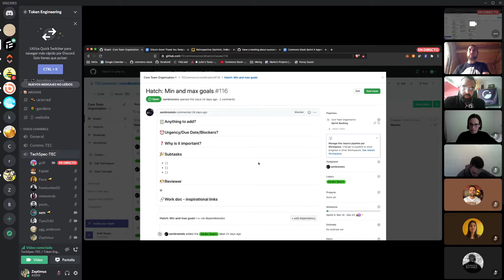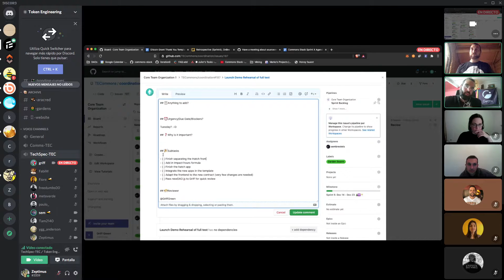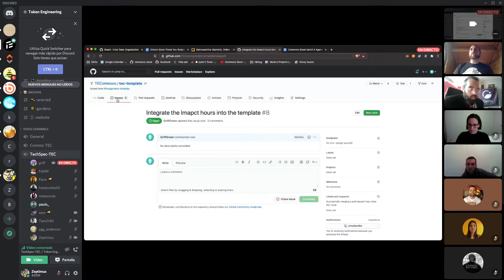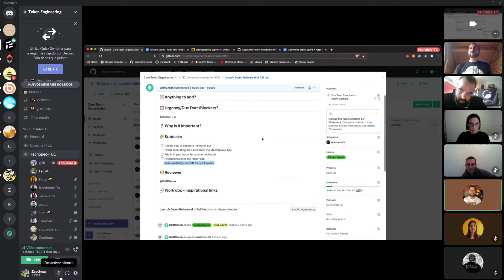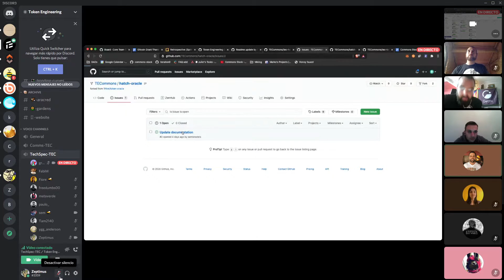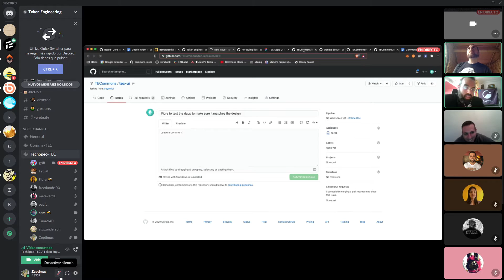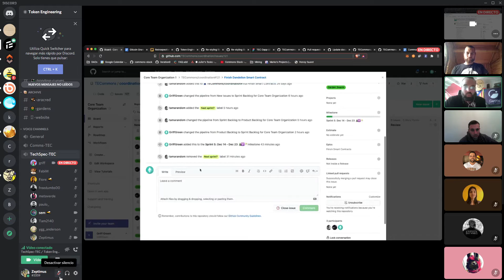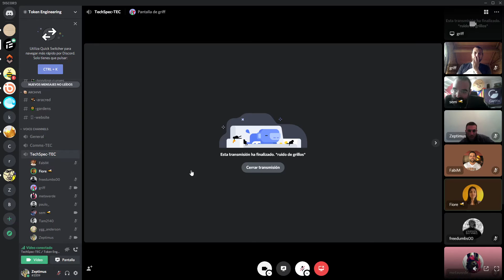W5 Tech Spec WG: Reviewing issues and IH formula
Timecodes:
00:00 - what's your favorite dinosaur?
04:10 - Intencions of the call
05:58 - Griff goes over the board to review issues starting with funds from 1hive
08:20 - Min and max goal
08:55 - Impact hours conversion
09:22 - Finish  hatch smart contract
10:58 - Launch demo rehearsal of full test
14:05 - Integrate the new apps in the template
21:10 - Adapt the Hatch frontend to new contract
22:02 - Task assignments
36:19 - Dandelion smart contract
42:55 - Feedback on IH formula
51:18 - Closing